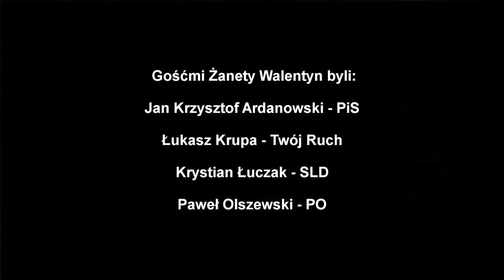W samo południe 16 06 2014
O sytuacji, która nie schodzi z czołówek mediów ostatnich dwóch dni po publikacji przez tygodnik "Wprost" taśm Belki - nagrań podsłuchanych rozmów m.in. Ministra Spraw Wewnętrznych z Prezesem NBP na temat dofinansowania budżetu przez NBP. W tle wybory do parlamentu krajowego i opozycja, która może przejąć władzę. A także o immunitecie byłego szefa CBA i polskim prawie. Goście Żanety Walentyn: Paweł Olszewski (PO), Łukasz Krupa (Twój Ruch) i Krystian Łuczak (SLD), Jan Krzysztof Ardanowski (PiS).